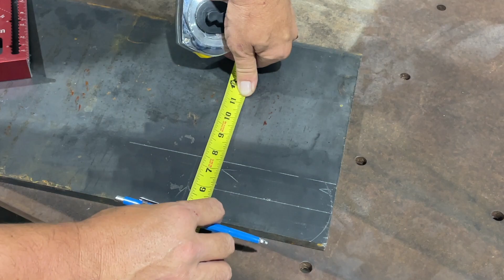Bar Bender (1/4" Flat and 3/8" Round)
I finally decided to make a bar bender for my shop, something I have needed for quite some time. I built it so that it remains together as a unit. I also utilized 1/2" seamless tubing to act as a bearing of sorts, to make it easier to draw the bends. The handle is a removeable 1" schedule 40 pipe that can be made any length you desire for bends requiring more force.